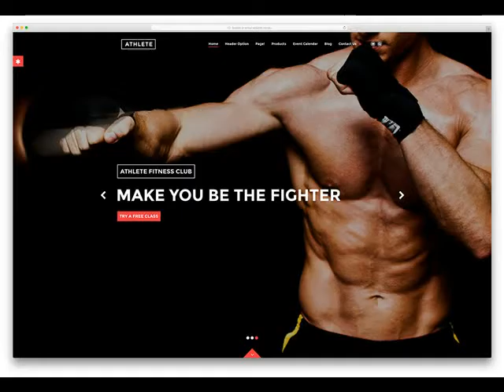Super Cheap Web Design & SEO Oro Valley AZ Websites from $249 .mp4